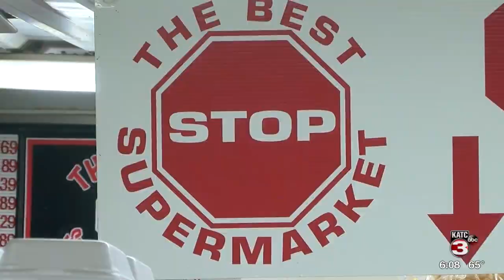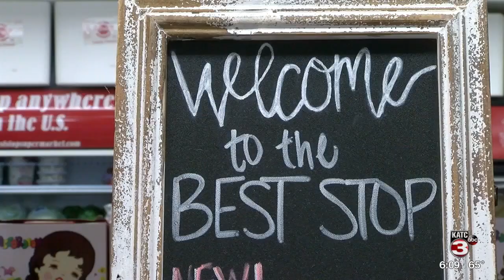We're Open: Still "The Best Stop"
the boudin wonderland known as The Best Stop—a store practically synonymous with the town of Scott--- has found ways to keep the doors open.